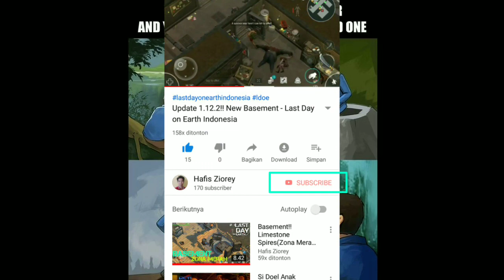Zombie Baru + Kevlar Armor!! di SEASON 2 - Last Day on Earth Indonesia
Season 2 Segera Hadir? Zombie Baru + Kevlar Armor!!

Terima kasih
buatkalian yang sudah menonton vidio saya.
Comment kalian sangat berarti untuk saya.

Versi : 1.14.1